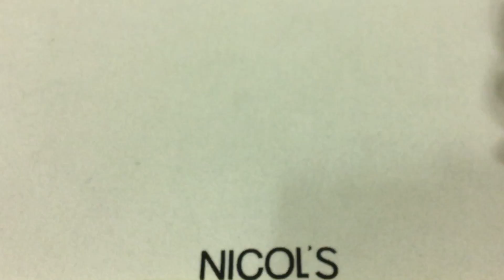Grand Seiko Cronógrafo Spring Drive Black Ceramic Edición Limitada - SBGC017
en el siguiente vídeo y en colaboración con el foro de relojes especiales os presentamos un reloj de Seiko difícil de encontrar en las tiendas, el Grand Seiko Cronógrafo Spring Drive Black Ceramic Edición Limitada - SBGC017